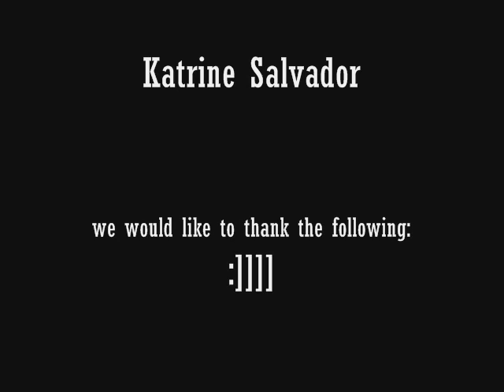mathstar ft. the kerit-on trigonometry song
this video is made for a project in our school.SMCB MathVideo 2008
trigonometry song

music used.

rockstar-miley cyrus
supermassive black hole-muse